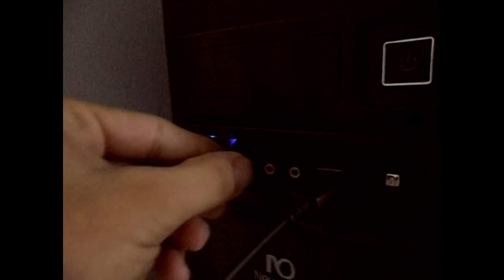Como consertar controle (Joystick USB/PC) - Com ferramentas caseiras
Consertando um controle/joystick USB de computador (Estilo PS 2) com ferramentas simples encontradas em casa (tesoura, chave philips e fita isolante). Controle não estava reconhecendo, com mal contato, ao dobrar o cabo funcionava.

Fixing a control / computer USB joystick (PS Style 2) with simple tools found at home (scissors, philips key and tape). Control was not recognizing, with bad contact, bend the cable worked.

La fijación de un joystick USB de control / ordenador (estilo PS 2) con herramientas simples que se encuentran en el hogar (tijeras, Philips llave y cinta). El control no se reconoce, con mal contacto, doblar el cable funcionó.

PROCEDIMENTOS REALIZADOS:
# Abrir o controle usando uma chave philips;
# Cortar os cabos mais ou menos 10cm da base do controle (tirando fora a parte dobrável);
# Descascar o fio e emendar cada um com a cor correspondente;
# Fechar com cuidado e verificar se todos os botões estão ok.

SITUAÇÕES EM QUE ESTE PROCEDIMENTO PODE RESOLVER:
# Controle USB de PC não conecta;
# Controle USB de PC com mal contato, ao dobrar o fio funciona;
# Controle Joystick não funciona, como resolver;
# Como arrumar controle/joystick em casa, com ferramentas simples;
# Ordem dos fios "Controle PC/PS2".